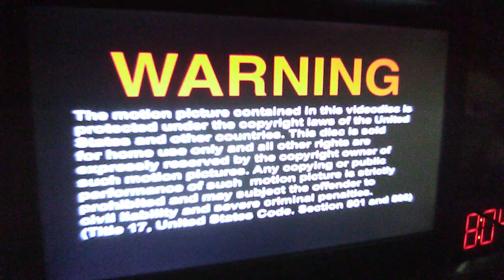Opening to rooster cogburn 1998 DVD (2003/2018 Reprint)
"rooster cogburn (... And the Lady)" starring John Wayne and Katherine Hepburn